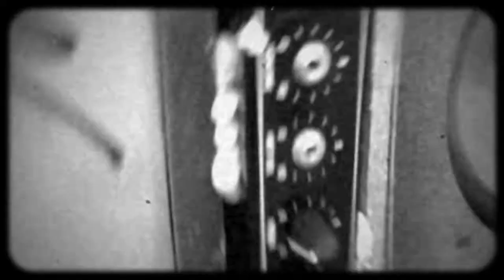50JahreMondlandung in der Lautsprecherskulptur ARENA von Benoit Maubrey.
lunare Text- und Soundperformance mit
Chris Dreier, D. Holland-Moritz, Frank Lohmeyer
in der Lautsprecherskulptur ARENA von Benoit Maubrey.